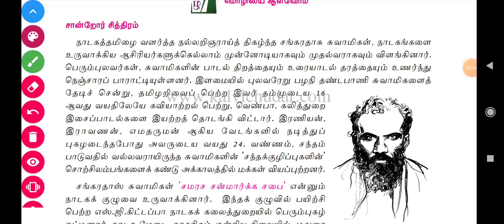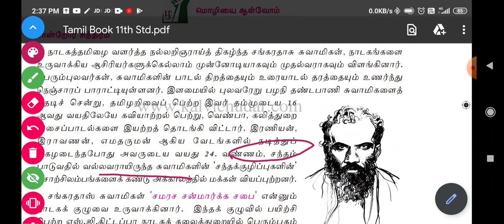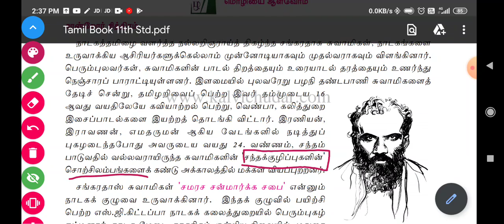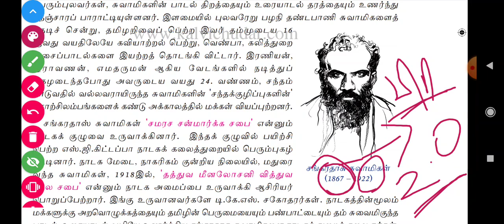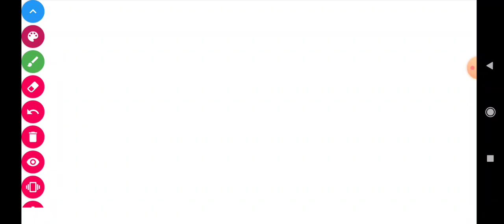🎯ஜாலியா படிங்க🤩சங்கரதாஸ்🥳சுவாமிகள்💫Shortcut💥11th தமிழ்💢prk_அகாடமி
💥சாகித்ய அகாடமி நூல்கள்
 Part 1வீடியோ Shortcut👇👇

💥உங்களுக்கு Super Science புத்தகம் Line By Line 5400 வினா விடைகள். வேண்டுமெனில்.
புத்தகம் Order செய்ய

தொடர்புக்கு 👇
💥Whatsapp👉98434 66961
👉Rs. 500 only(With Courier Charges include)
💥Google pay /Phone Pe - 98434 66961
(500 Book Only Stock available )
Order Soon👍
முதலில் order செய்பவர்களுக்கு முன்னுரிமை தந்து உங்கள் முகவரிக்கு புத்தகம் அணுப்பி வைக்க படும்💢💯💫🤝

பயன்கள் :

1.தமிழ் திரைப்படம் மூலம் Shortcut (அனைத்து பாடங்களுக்கும்) கொடுக்கப்படும் மற்றும் Kutty Story மூலமும் Shortcut வீடியோ கொடுக்க படும்.

2.Shortcut PDF வழங்கப்படும்

3.Any Doubt உடனுக்குடன் Shortcut போட்டு தரப்படும்..

4.அருமையான Shortcut Maths(Topic Wise) வீடியோ வழங்கப்படும்

5.Mnemonic Memory Trick's முறையில் வீடியோ வழங்கப்படும்

6.Every Sunday Motivation வீடியோ கொடுக்க படும்

7.Mains தேர்வுக்கு தேவையான  ஐடியா வழங்கப்படும்..

8.previous Year Question Paper Discuss செய்ய படும்

9.Better Guide Line..

10.TET Exam மற்றும் TNEB, TNPSC, POLICE, Lab Assistant   க்கு தேவையான அனைத்து syllabus ம்  முடித்து Shortcut வீடியோ கொடுக்க படும்

PRK ABDULKALAM IAS ACADEMY
KALLAKURICHI

Account details;

branch - kallakurichi
IFSC code-IDIB000K132

நன்றி .🙏🙏🙏🙏🙏

tamil literature
tamil ilakkanam
history in tamil
history
indian history in tamil
tamil history